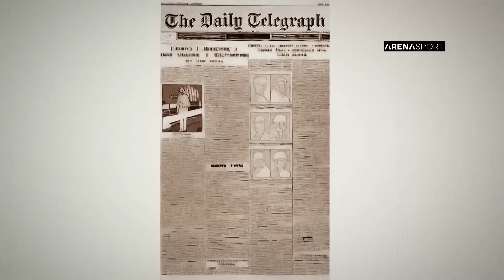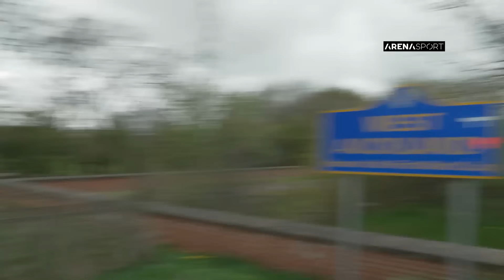TV SPORT#36 - History of football - Lipton F.C.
TV SPORT - Epizoda 36
History of football - Lipton F.C.

Autori, glumci i scenaristi serijala:
Nikola Škorić
Dimitrije Banjac
Dejan Ćirjaković

Specijalni gost:
Edward Ferguson

Saradnik na scenariju:
Zoran Panjković

Reditelj:
Stojče Stoleski